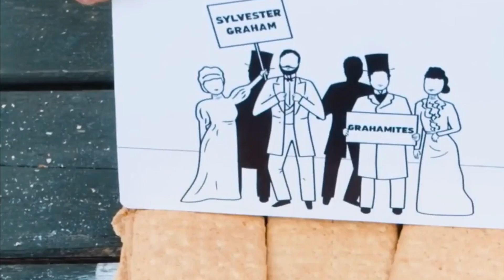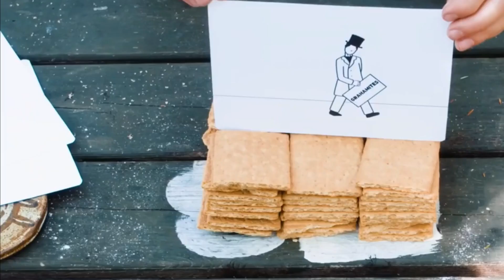9 Makanan yang sering kita jumpai yang ternyata membantu memerangi penyakit1